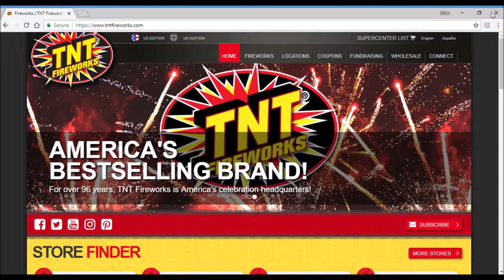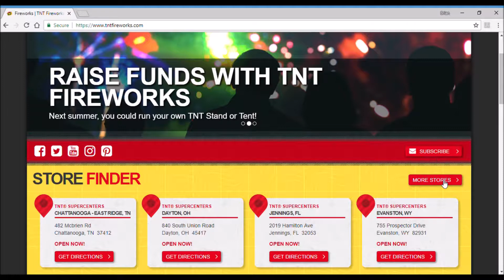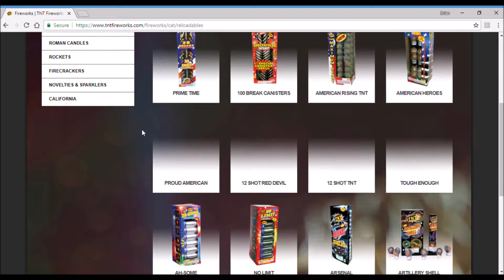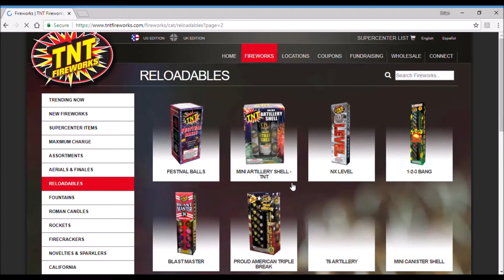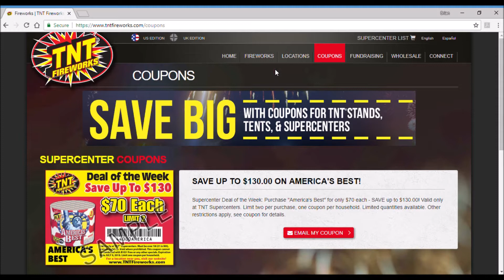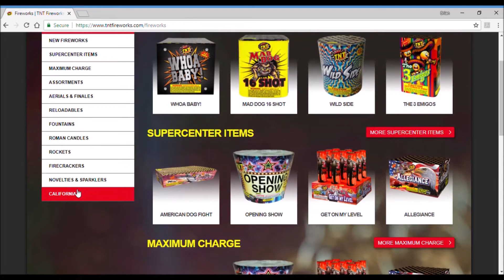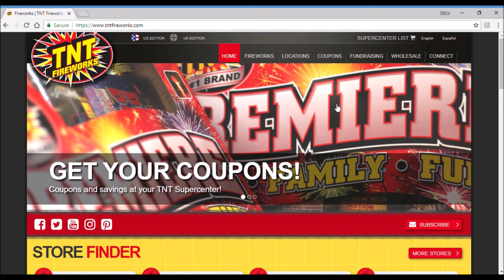Online Store Review (tntfireworks.com)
Online Store Tours.  A great opportunity to look at product, price points and if you are so lucky order product that you cannot find locally!!!  So sit back and let us take you on tour around the country….